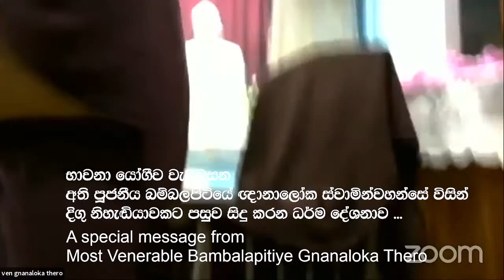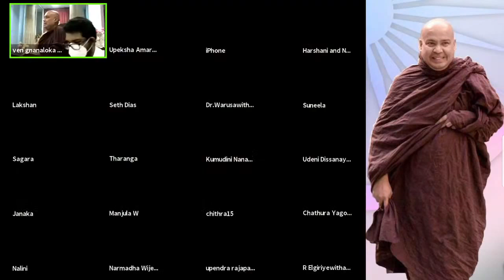විශේෂ පණිවිඩය | Most Ven Bambalapitiye Gnanaloka Thero|භාවනා මාර්ගය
භාවනාවේදී ඇති වන ගැටළු වලට විසදුම්
අතිපූජ්‍ය බම්බලපිටියේ ඤාණාලෝක ස්වාමීන් වහන්සේ